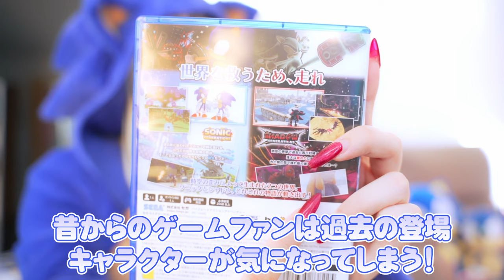ソニック新作が過去１の最高傑作だった件をお伝えします。【ソニック × シャドウ ジェネレーションズ】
2022年3月から移籍しました。今は:
METEORA ST.所属

o